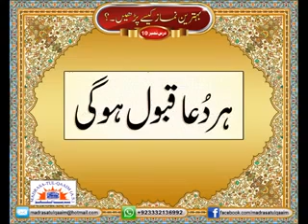Tasbihaat -e- arba'a parhne k faaede by Maulana Abid Husain Zaidi